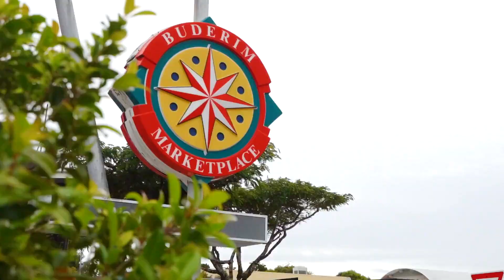GSP QUIET VALLEYCRES 3ABUDERIM HD 1080p